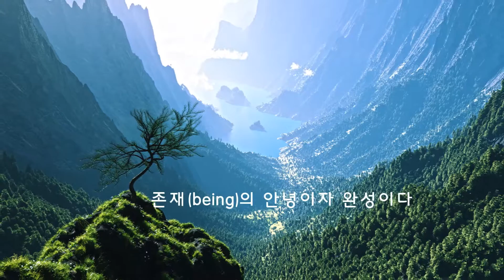Well being 바람세월 아름다운 글 아름다운 마음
Well being!

끼니 때 마다
유기농음식을 먹고,
저녁마다
요가를 하고,
주말마다 온천을
다니는게
웰빙이 아니다.

웰빙은 무엇을 먹고,
무엇을 입고,
무엇을 쓰느냐에
관한 것이 아니다.

웰빙은
어떻게 사느냐에 관한,
다분히 철학적인 코드다.

웰빙은
말 그대로
존재(being)의 안녕이자 완성이다.

자기 스스로
만족스러운 삶이다.
몸과 마음이 행복한 삶이다.

흔히들 이런 말을 하지요.
왜 그렇게
생각을 많이 하고 사느냐고...

잘 사는게
문제가 아니라
어떻게 살아 가느냐가 중요하지요.

정립된
철학을 가지고
끊임없이
노력하며 사는 것,
그 자세가 필요할 때입니다.

-'바람세월' 중-

Channel T 에서는 여러가지 재미있고 감동적인 동영상 만나볼 수 있어요~
새롭고 재미있는 동영상 보러 많이많이 놀러오세요~^^